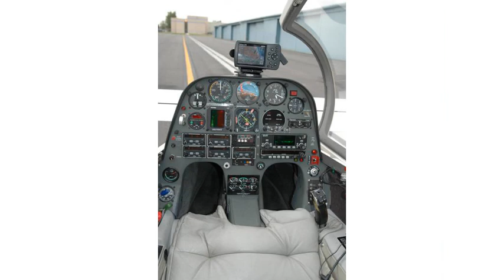disassembled 1982 Cessna Skyhawk aircraft (photo slideshow)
disassembled 1982 Cessna Skyhawk aircraft

Perfect condition 1992 FFT Gyroflug SC 01 Speed Canard aircraft